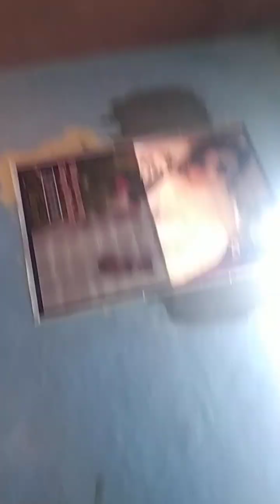24 December 2022